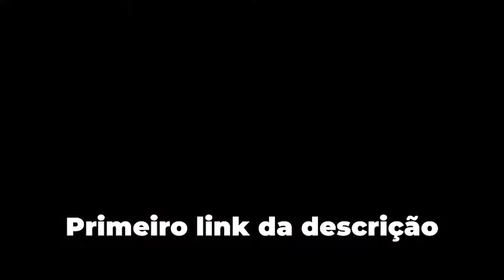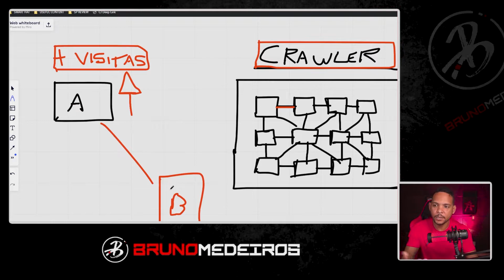USE BACKLINKS PARA CHEGAR NA PRIMEIRA PÁGINA DO GOOGLE! VEJA COMO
Neste vídeo, vou falar sobre o importante papel que os backlinks desempenham na SEO e no ranking.

Explicarei o que são backlinks, como funcionam e por que são tão importantes para seu site ou blog.